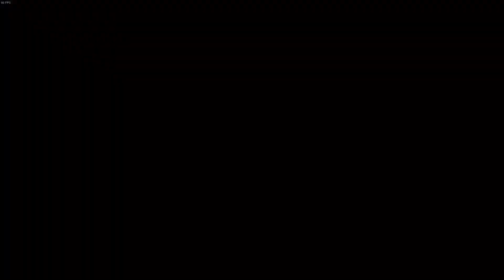A bah non, pas Joel ! The Last Of Us Part 1 Ep 15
🕹️ Description du Jeu :
Dans un monde dévasté où rôdent infectés et survivants endurcis, Joel, un protagoniste désabusé, est engagé pour faire sortir Ellie, 14 ans, d'une zone de quarantaine militaire. Mais ce qui devait être une simple mission de routine se transforme vite en un dangereux périple à travers le pays.

⚙️ Configuration Requise :

🕹️ Minimale :
Système d'exploitation : Windows 10 (Version 1909 ou Plus récente) Processeur : AMD Ryzen 5 1500X, Intel Core i7-4770K Mémoire vive : 16 Go de mémoire Graphiques : AMD Radeon RX 470 (4 Go), AMD Radeon RX 6500 XT (4 Go), NVIDIA GeForce GTX 970 (4 Go), NVIDIA GeForce GTX 1050 Ti (4 Go) Espace disque : 100 Go d'espace disque disponible Notes supplémentaires : SSD Recommandé

🚀 Recommandée :
Système d'exploitation : Windows 10 (Version 1909 ou Plus récente) Processeur : AMD Ryzen 5 3600X, Intel Core i7-8700 Mémoire vive : 16 Go de mémoire Graphiques : AMD Radeon RX 5700 XT (8 Go), AMD Radeon RX 6600 XT ( 8 Go), NVIDIA GeForce RTX 2070 SUPER (8 Go), NVIDIA GeForce RTX 3060 (8 Go) Espace disque : 100 Go d'espace disque disponible Notes supplémentaires : SSD Recommandé

📚 Chapitres :

0:00 Intro
0:14 Gameplay
52:18 Fin de vidéo